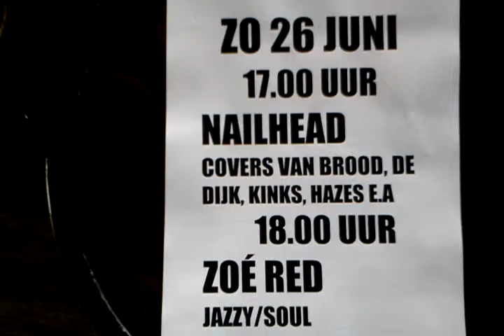Nailhead 00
Live @ K&B